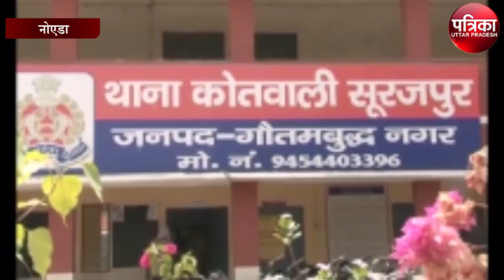शातिर वाहन चोर गैंग के 3 सदस्य गिरफ्तार, चोरी की 20 बाइक बरामद